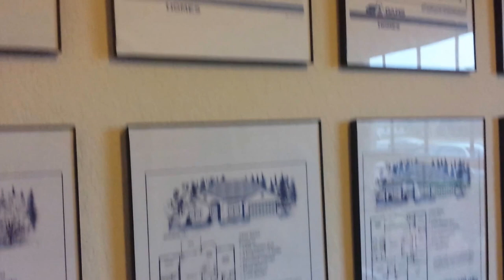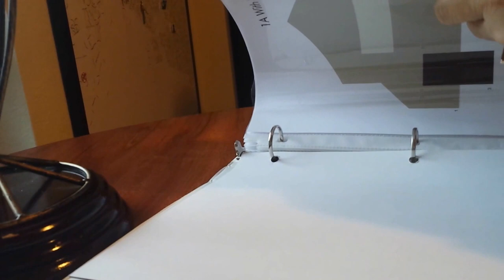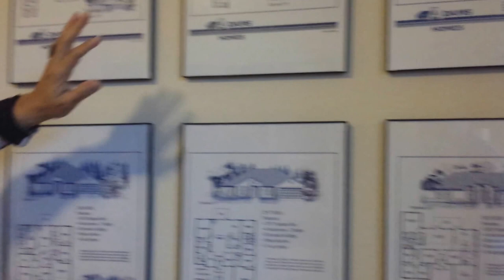CASAS DE VENTA NUEVAS DE PAQUETE PARA ESTRENAR DESDE $200K LLAMAR A SERGIO